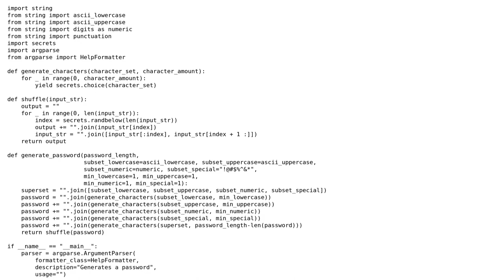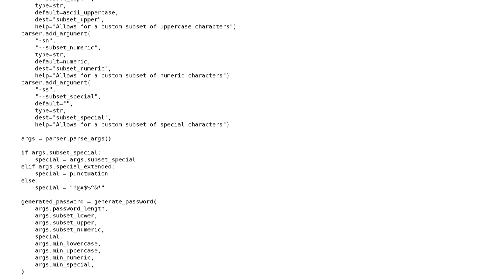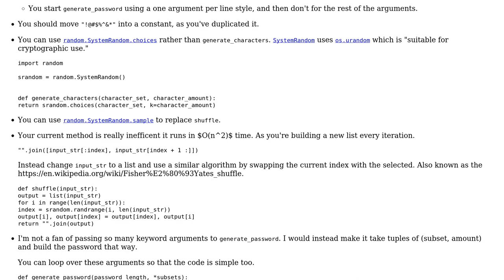Code Review: Password generator project in Python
With thanks & praise to God, and with thanks to the many people who have made this project possible! | Content (except music & images) licensed under CC BY-SA | Music | Images & others | With thanks to user user226435 user rlyoga user LIL LOFIE user Kadragon and the Stack Exchange Network Trademarks are property of their respective owners. You are responsible for your own actions.